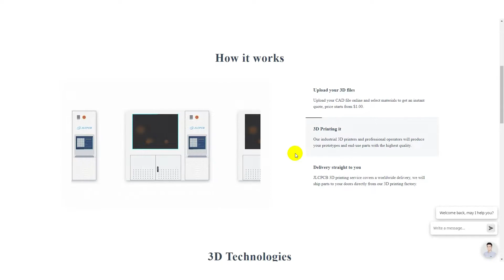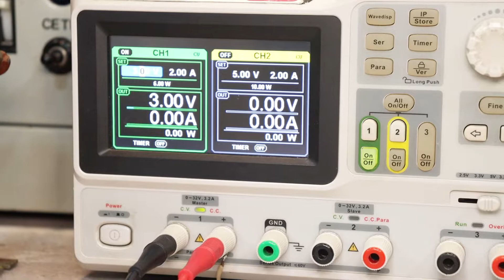How to find a short circuit in an electric motor ?